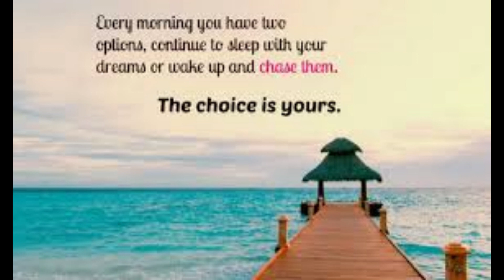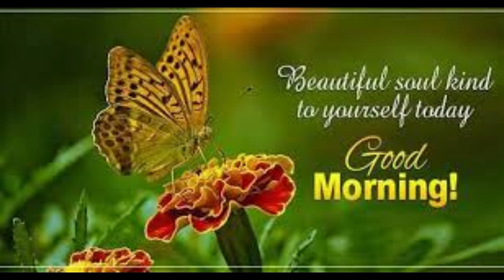Good morning video for whatsapp | good morning whatsapp status | good morning wallpapers photo